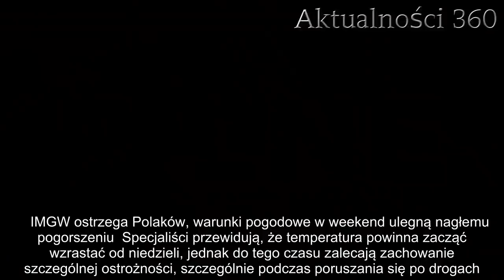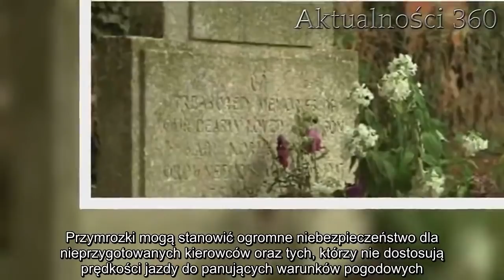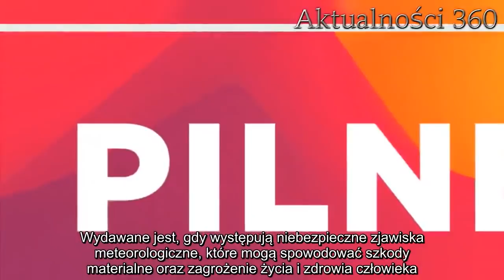Pilne ostrzeżenia pierwszego stopnia dla aż 11 województw. Polacy muszą uważać | Aktualności 360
Polacy powinni w najbliższych dniach zachować szczególną ostrożność, wydano oficjalne ostrzeżenie pierwszego stopnia dla wielu województw w kraju. Może być bardzo niebezpiecznie.   Polacy powinni bardzo uważać, wydano oficjalne ostrzeżenie pierwszego stopnia dla 11 województw. Sytuacja na terenie kraju w najbliższych dniach może być bardzo niebezpieczna, specjaliści przestrzegają wszystkich mieszkańców, by zachować szczególną ostrożność i zdrowy rozsądek. Polacy powinni zachować ostrożność w najbliższych dniach  Specjaliści z Państwowego Instytutu Meteorologii i Gospodarki Wodnej wydali specjalne ostrzeżenie pierwszego stopnia dla mieszkańców aż 11 województw. Wszystko z powodu arktycznego powietrza, które już w piątek wieczorem napłynie nad Polskę znad Skandynawii i Rosji. W całym kraju ma nastąpić gwałtowny spadek temperatur, który spowoduje szereg konsekwencji pogodowych, mogących stanowić niebezpieczeństwo dla mieszkańców zagrożonych terenów.    Już do dzisiejszego wieczora, niemal przez cały weekend Polacy mogą spodziewać się szeregu zagrożeń, wynikających z gwałtownej zmiany warunków pogodowych. IMGW ostrzega przed ostrymi przymrozkami, szczególnie w nocy oraz opadami śniegu, miejscami bardzo intensywnymi. Lokalnie warstwa białego puchu może osiągać nawet do 20 centymetrów.  Instytut Meteorologii i Gospodarki Wodnej wydał ostrzeżenia częściowe dla północnych województw: zachodniopomorskiego, kujawsko-pomorskiego, wielkopolskiego, warmińsko-mazurskiego oraz całkowite dla pomorskiego. Pogorszenia pogody mogą spodziewać się również mieszkańcy południa Polski, częściowe ostrzeżenie dotyczy województw: dolnośląskiego, opolskiego, śląskiego, małopolskiego i podkarpackiego.     IMGW ostrzega Polaków, warunki pogodowe w weekend ulegną nagłemu pogorszeniu  Specjaliści przewidują, że temperatura powinna zacząć wzrastać od niedzieli, jednak do tego czasu zalecają zachowanie szczególnej ostrożności, szczególnie podczas poruszania się po drogach. Przymrozki mogą stanowić ogromne niebezpieczeństwo dla nieprzygotowanych kierowców oraz tych, którzy nie dostosują prędkości jazdy do panujących warunków pogodowych.  Dzisiaj grzeje: 1. Premier Morawiecki wprowadził stan epidemii w Polsce2. Kto najciężej choruje na koronawirusa? Jest najnowszy raport, prawda jest bardzo smutna  Ostrzeżenie pierwszego stopnia jest najniższe w skali, ale nie należy go ignorować. Wydawane jest, gdy występują niebezpieczne zjawiska meteorologiczne, które mogą spowodować szkody materialne oraz zagrożenie życia i zdrowia człowieka. Instytut Meteorologii i Gospodarki Wodnej zaleca szczególną ostrożność w ciągu najbliższych dni i śledzenie oficjalnych komunikatów pogodowych.  Najlepsze newsy dnia:     źródło: Radio Zet   Następny artykuł  Nie przegap żadnych najciekawszych artykułów! Kliknij obserwuj pikio.pl na:  Google News